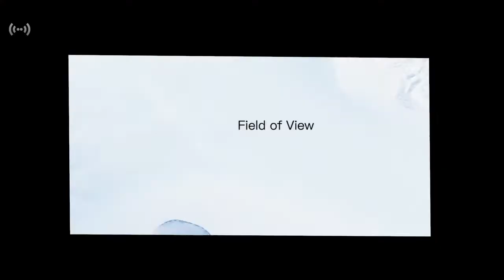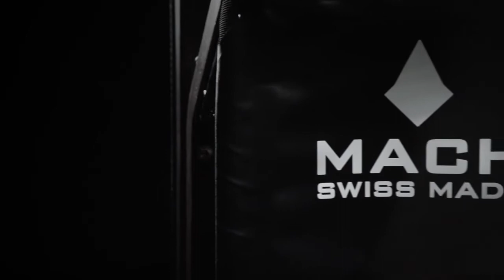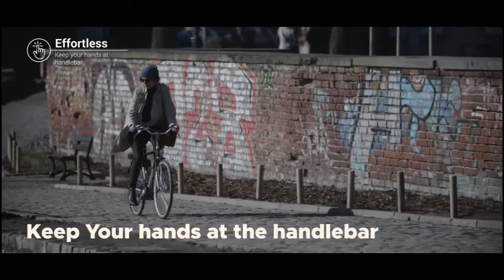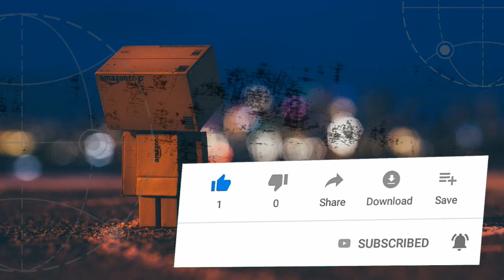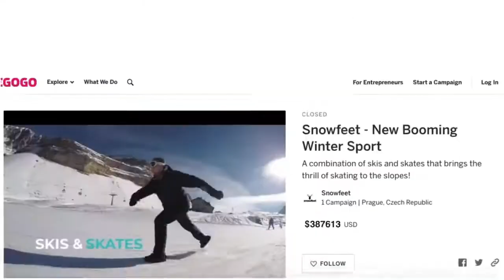TOP 5 SNOW GEAR 2021 | Latest snow gear technology - Must Watch!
This is our new snow gear 2021 video! We selected the latest snow gear technology, new ski gear 2021 and best winter gadgets for you from Kickstarter and Indiegogo. If you are looking for the best winter gadgets, ski gadgets 2021 or latest snow gear tech...this video is for you.

Featured in this episode: LinkLens, BLACK HAWK, Wraapit, Skiskates 2 and IceBRKR. Which of these gadgets for winter do you like best? We tried to make the best snow gear 2021 compilation video, covering topics like: snow gear technology, new ski gear 2021, best winter gadgets and best ski gadgets 2021.

Please let us know what you think of this episode on snow gear.

00:00 LinkLens: The World's 1st Open Air Smart Audio Snow Goggles. Music Playing | Phone Calling | Voice Assistant | Wind Noise Cancellation | Single-Ear Mode | Uni-body Design | Comfort-Fit | Anti-fog

01:45 BLACK HAWK: The world’s fastest sled. You want maximum fun in the snow. Design, quality and performance are important to you, Take this!

03:17 Wraapit: The first-ever outdoor smartphone controller. Wrap it when it’s hard to pull off sleeve to check smartwatch or take off phone from the pocket. No need for taking off winter gloves.

05:09 Skiskates 2: World's Shortest Skis. New booming winter sport, a combination of skis and skates. First skis that fit into your backpack.

08:22 IceBRKR: World’s 1st Ski Mask With Bone Conduction Audio. Safely enjoy Bluetooth MESH Intercom technology & state-of-the-art sound while hearing everything that goes on around you.

You might also like our Sustainability and Environment - Next level ideas to save the planet Series: